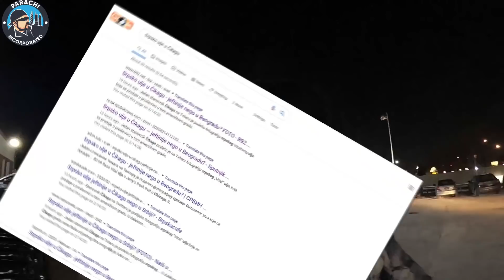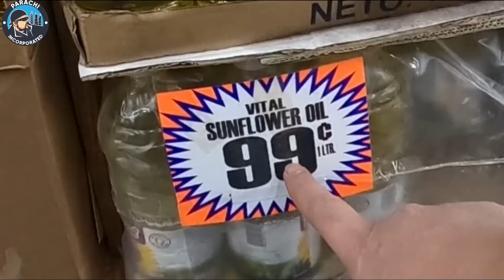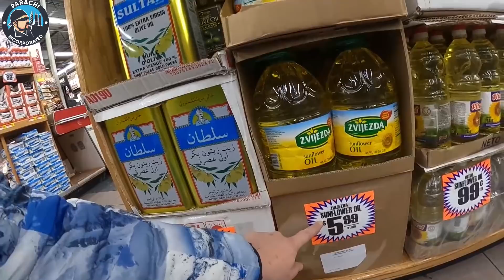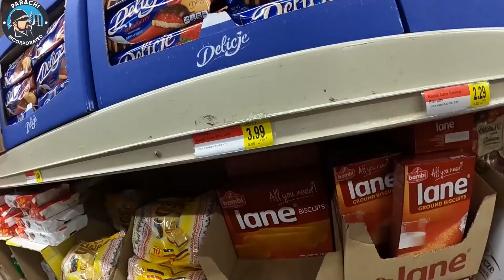Zapalio Srbiju sa flasu zejtin